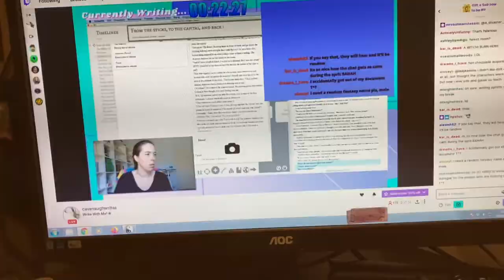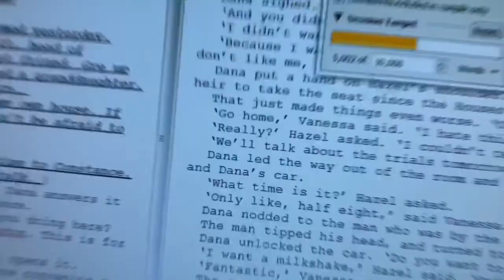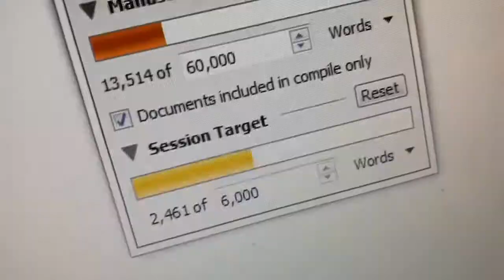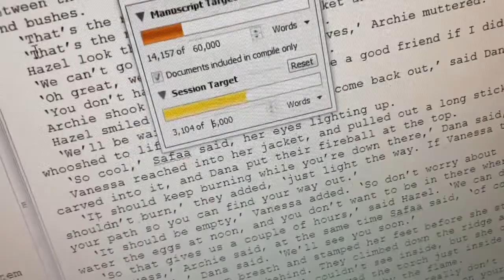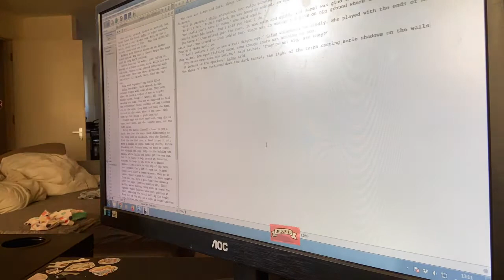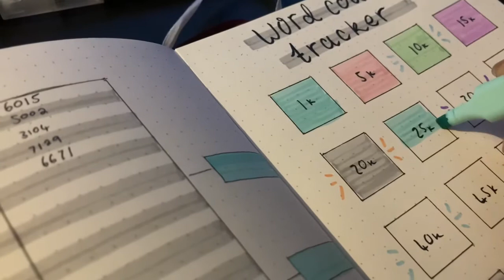Days 2-5 of NaNoWriMo, a Vlog | 30k struggle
It’s been a tough start, but we’re slowly getting better. Here is my rapidly decreasing attempt at vlogging my NaNoWriMo progress.
If I could drink motivation the way I drink tea, I’d be set for life. Sadly, that is not the case. At all.

Find me!